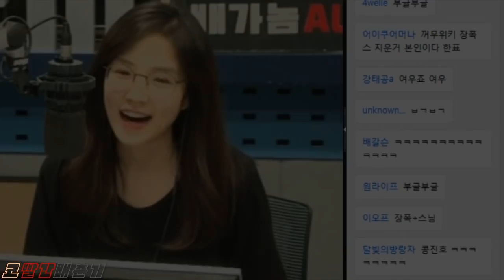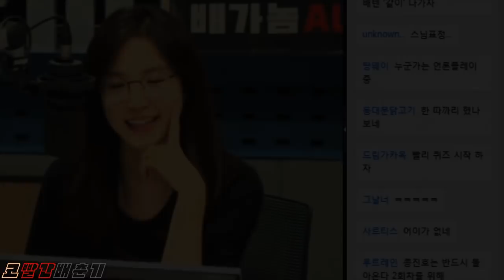장예원, 장폭스 콩진호에게 문자했다! 겜알못은 인정! (feat. 배성재 깨알 디스 ㅋㅋㅋ)